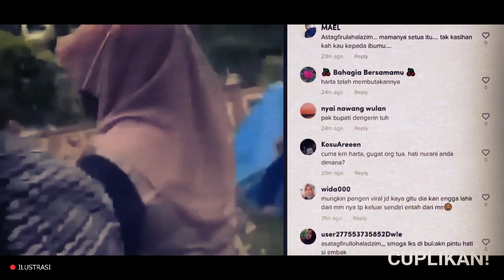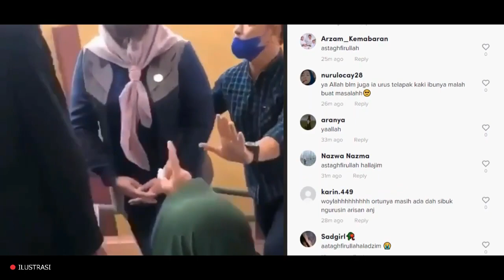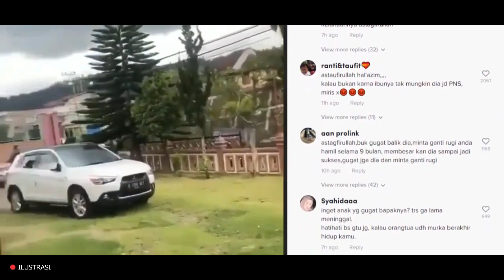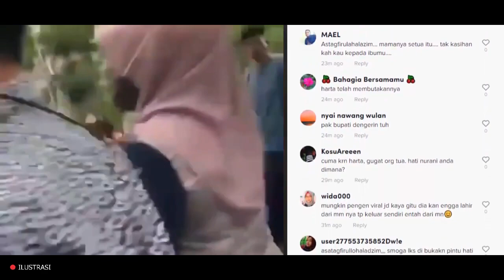K3J4M! IBU KANDUNG DIGUG4T&DIUSIR - UAS B0NGK4R KEBURUK4N ANAK 'DURHK4'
Wakaf Pembangunan Pondok Pesantren Gunung Pandak Malang
Rekening Wakafnya BRI : 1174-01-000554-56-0 An. Pondok Pesantren Gunung Pandak

KENAPA HARUS WAKAF PEMBANGUNAN PESANTREN?
 Pahala dari shalat tahajud terputus setelah shalat itu selesai.
 Pahala dari puasa sunah terputus setelah berbuka.
 Pahala dari baca Al-Quran terputus setelah berhenti baca Al-Quran.

Tapi tidak dengan pahala wakaf Pembangunan Pesantren

 Pahalanya terus mengalir walau sedekahnya sudah selesai.
 Tidak terputus sekalipun pelakunya sudah meninggal dunia.
 Setiap Santri yang mengaji, shalat dan beribadah di pesantren pehalanya mengalir kepada Anda, tanpa mengurangin pahala yang mengerjakanya

Jangan lupa, kontak konfermasinya : 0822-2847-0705 An. Ustadz Farmanto